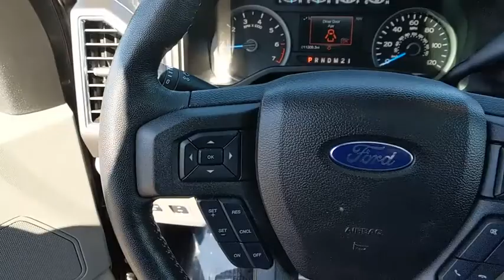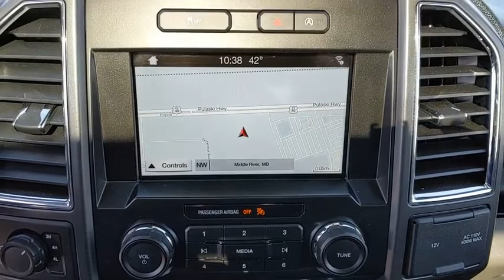2017 Ford F-150 Baltimore, Wilmington, White Marsh, Rosedale, MD P2752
Magnetic Metallic Used 2017 Ford F-150 available in Baltimore, Maryland at
2017 Ford F-150 XLT NAVIGATION TWIN PANEL MOON ROOF LOADED!!! - Stock#: P2752 - VIN#: 1FTEW1EP2HFA24423

LOADED XLT TWIN PANEL MOON ROOF NAVIGATION CHROME PKG EXTENDED RANGE FUEL TANK!!!PACKER CONFIDENCE 7 YEAR / 100,000 MILE WARRANTY!!!Recent Arrival! Certified. Ford Certified Pre-Owned Details:* Warranty Deductible: $100* Vehicle History* Roadside Assistance* Powertrain Limited Warranty: 84 Month/100,000 Mile (whichever comes first) from original in-service date* 172 Point Inspection* Limited Warranty: 12 Month/12,000 Mile (whichever comes first) after new car warranty expires or from certified purchase date* Includes Rental Car and Trip Interruption Reimbursement* Transferable WarrantyCARFAX One-Owner.2017 Ford F-150 4WD Gray 6-Speed Automatic Electronic 2.7L V6 EcoBoostAwards:* 2017 KBB.com 10 Most Awarded Brands * 2017 KBB.com Brand Image AwardsAll vehicles come with the Al Packer Customer Advantage Plan at no extra charge which includes free Oil Changes, free Car Washes, and up to $1,000 in service savings!